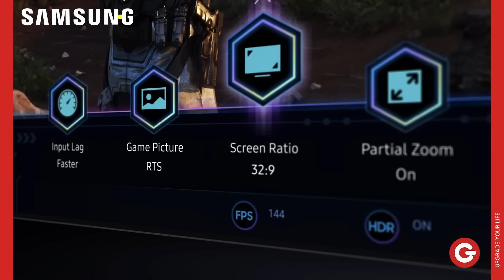Samsung QLED TV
Get ready for a cinematic experience with Samsung QLED TV.
AI Upscaling automatically converts pictures to stunning 4K. Everlasting brilliance, colorful possibilities. Sleek and slim, more than ever.